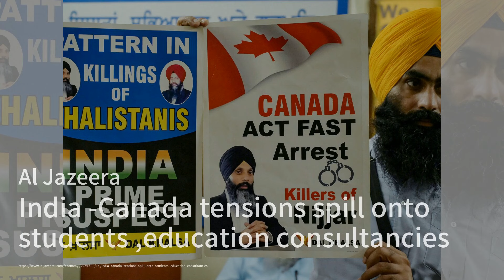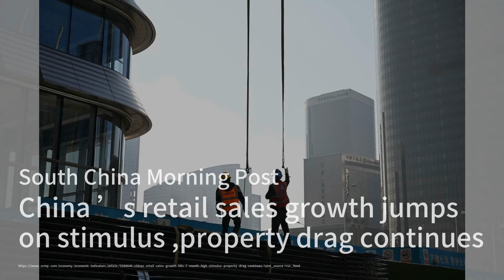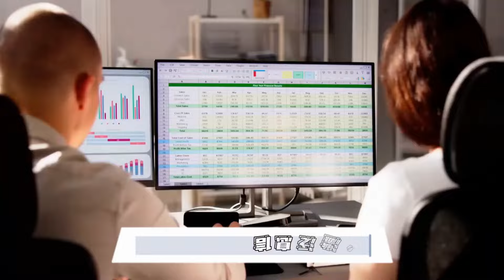綠黨提出新提案 但住房法案仍遭阻礙；偏遠社區推動風力發電法規改革；印加外交緊張影響留學生教育計劃：華爾街房地產20241115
歡迎來到我們的《華爾街房地產》節目！今天我們首先來關注一下澳洲的住房法案，綠黨向阿爾巴尼斯政府提出了一項新提案，旨在通過住房澳大利亞未來基金（HAFF）增加25,000套住房的資金支持。然而，政府指責綠黨與聯盟合作阻礙住房倡議，讓這項法案的通過變得更加困難。

接下來，我們將目光轉向英國的偏遠社區，Othona社區的基督教團體正在積極推動風力發電法規的改革。他們希望能夠改變目前對風力發電機高度的限制，以便能夠建造更高的風力發電機，這樣可以減少對昂貴油發電機的依賴，幫助他們實現碳中和的目標。

最後，我們來看看印度和加拿大之間的外交緊張局勢對留學生的影響。隨著安全考量的上升，許多印度學生開始重新考慮前往加拿大的學習計劃，這導致教育諮詢公司面臨詢問量下降的挑戰。這一情況不僅影響了學生的選擇，也可能改變未來的移民政策。請大家繼續收看詳細內容！